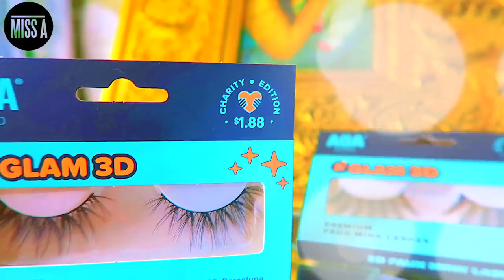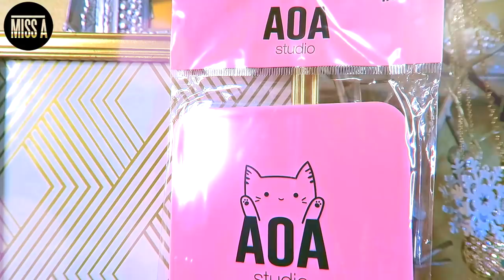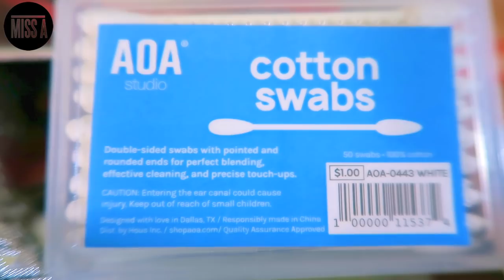Violated AF SISTER-IN-LAW This ME DEAL IT with It RESPECT IT GET WIT IT Having DrinkS & REAL TALK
This Me THis WHO I AM DEAL WITH IT RESPECT IT GET WITH IT Having A Drink & REAL TALK

PRODUCTS SHOWN IN VIDEO SHOPMISSA 😱 SPEND ONLY $1 ON MAKEUP CHECK OUT

WRITE OR SEND US LOVE GIFTS TO:
Muffinismylovers

SOME OF MY FAVORITE SITES